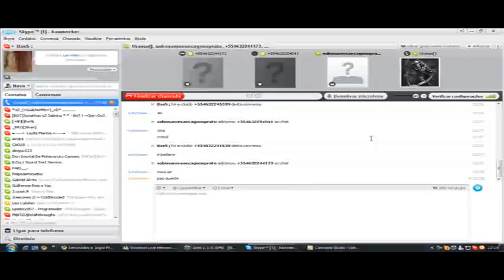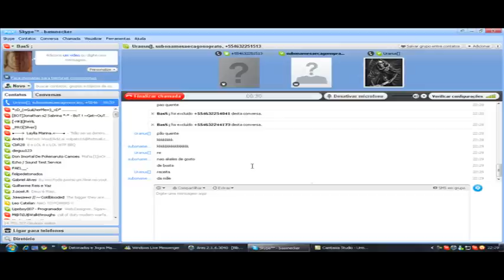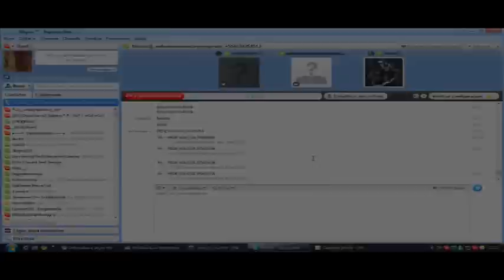Passando trote pelo Skype de novo?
Aff, bando de criança! UAHSUHASUHAUHS